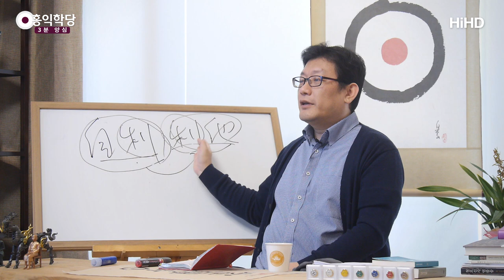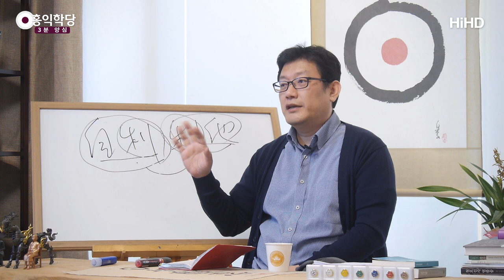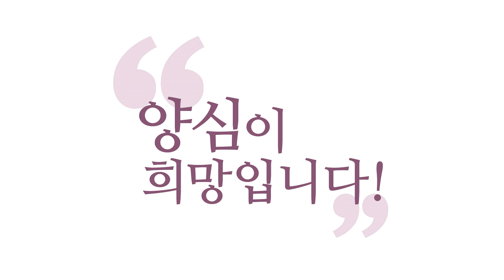[3분 양심] 자리 없는 이타는 갑질로 돌변한다_홍익학당.윤홍식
(180418 수낮대담) 여러분을 육바라밀의 화신으로
만드는 것이 자리(利他)예요.
여러분을 육바라밀의 화신으로 만드세요.
여러분이 진리에 푹 젖지 않으면 절대 남한테
진리를 나눠 줄 수 없습니다.

매 순간, 찜찜한 쪽으로 안 가려고 노력하시는 것.
하면 후회할 짓 안 하려고 노력하시는 것. 그게 보살도입니다.
제가 이야기하는 전부예요. 보살도는 이게 전부예요.
이걸 하시다 보면 중생을 엄청나게 돕게 되어있는 것이지,
중생을 바로 잡겠다고 덤비시면 절대 안 됩니다.

왜? 중생을 바로 잡겠다고 덤비는 분들이
나중에 중생을 제일 괴롭히는 분으로 돌변해요.
왜? 이 공식에 안 맞으니까.

여러분, 지금 문제 되는 분들 보세요.
남 위에 서겠다고, 남 다스리겠다고,
남 돕겠다고 나선 분들이 나중에 알고 보면,
결국 '자리'가 안 돼 있는 분들이
'이타'부터 하겠다고 덤비죠?

이것도 양심의 발로일 수 있지만,
가다 보면 욕심이 이기게 되어 있어요.
밑천이 약하기 때문에 가다 분명히 자빠집니다.
결국 자기가 남들 위에 서게 되는 순간 갑질하기 시작해요.

갑질로 돌변합니다. 어쩔 수가 없어요.
이것은 의지력으로 해낼 수 있는 게 아니에요.
'그 사람이 좀 정의감이 약했네.'
일반적으로 말하는 이런 차원이 아니에요.

양심에서 끝없이 샘솟는 정의감이 없으면,
양심에서 끝없이 샘솟는 양심의 명령들을
못 들으면, 여러분, 인간은 금방 그렇게 되게 되어 있어요.
순간적으로는 정의감에 휩싸일 수 있는데,
인간은 그걸 계속 유지시킬 수가 없어요.
잠깐 발현이 돼요.

그걸 유지시키려면 우리가 육바라밀을
지속적으로 수행해야 합니다.
그러면 잠깐 올라오던 양심을 늘 올라오게 만들 수 있어요.
그게 보살도의 전부입니다.

아공, 법공, 구공.
이런 어려운 형이상학적인 공부를 왜 하나요?
그래야만 안에서 솟아 나와요.
진리의 세계에 우리가 접속되어서
진리의 세계로부터 육바라밀의 진리가
내 영혼을 통해 터져 나와요.

그것을 표현만 해주면 되는 존재가 돼야 보살이지.
속에서 하나도 안 올라오는데,
10년 전의 정의감을 가지고 억지로 하고 계시면, 지금 바로 여러분,
잘못 가고 계시다고 보시면 돼요.
분명히 누군가한테 엄청난 피해를 주면서 갑질하고 계실 겁니다.
'남을 돕는다'는 명분하에.